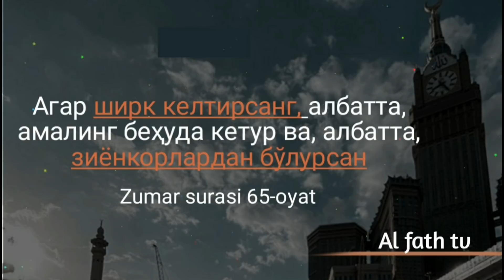Қуръони карим тафсири: 141-дарс: "Ёсин сураси тафсири" (4-қисм) Шайх Абдуллоҳ Зуфар Ҳафизаҳуллоҳ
1. Мусталаҳ хадис: 7 дарс:

2. Сахих бухорий ва муслимда бўлмаган барча саҳиҳ ҳадислар муснад тўплами

3. Усул эътиқоди аҳли сунна вал-жамоа (лаликаий): 145 та дарс:

4. Усулул-фиқҳ: 31 та дарс:

5. Ал-узру  билжаҳл: 60 та дарс:

6.  Ҳукм: 45 та дарс:

7.  Номоз ҳукми:  39 та дарс:

8.  Талбиси иблис: 54 та дарс:

9.  Рофъул-малам:  12 та дарс:

10. Исломни бузувчилар 35 та дарс:

11. Тавҳид дарси:  93 та дарс:

12.  Аёллар дарслари:  33 та дарс:

13.  Ақийдатул воситийя: 40 та дарс:

14.  Фойда ва қоидалар:  204 та

15.  Аддурус фил китман: 10 та дарс:

16.  Тафсир дарслари: зухруф сурасигача: 160 та дарс (давом этмоқда)

17.  Фиқҳул АВЛАВИЙЯТ: 63 та дарс:

18.  Нусрат ва Тамкин: 83 та дарс:

19.  Адабул муфрод: 216  та дарс:

20.  Ухдуд қиссаси: 27 та дарс:

21.  Фитан:  46 та дарс:

22.  Усулут тафсир: 66 та дарс:

23.  Умдатул аҳкам:  200 та дарс:

24.  Адда ва дава:  78 та дарс:

25.  Қуръон қиссалари: 187 та дарс:

26. Муслима аёл Аҳкомлари: 60 та дарс:

27.  Ҳиммат: 9 та дарс:

28.  Ибн Можа:  329 дарс (давоми этмоқда)

@MARUZALAR_123 Қуръони карим тафсири:
141-дарс:
"Ёсин сураси тафсири"
(4-қисм)

Ассаламу алайкум!